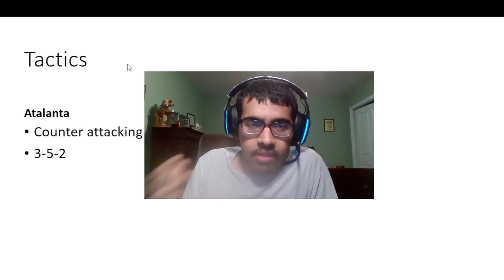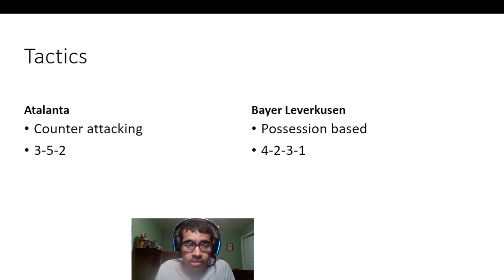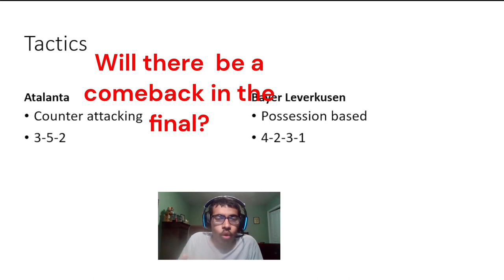ATALANTA VS BAYER LEVERKUSEN UEL FINAL PREVIEW AND PREDICTION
Timestamps:
0:00 - Intro
0:10 - Narratives
3:00 - Atalanta
8:00 - Bayer Leverkusen
13:00 - Tactics and Prediction